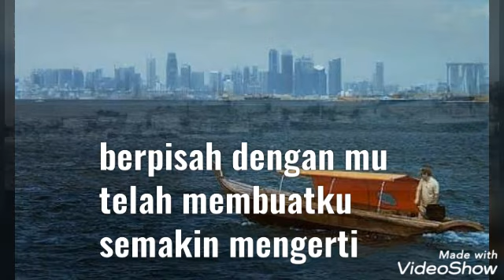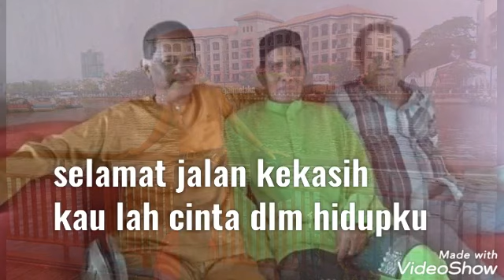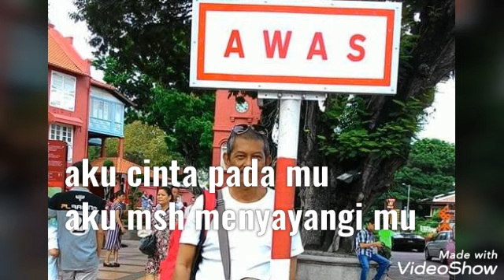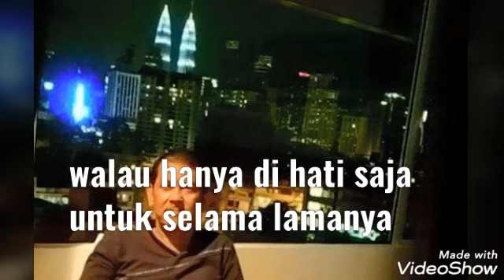Pulau Sambu Batam ( selamat jln kekasih )